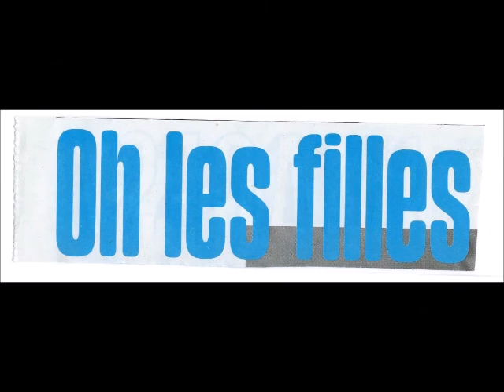Oh Les Filles par JP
Fan des Shadows depuis toujours.